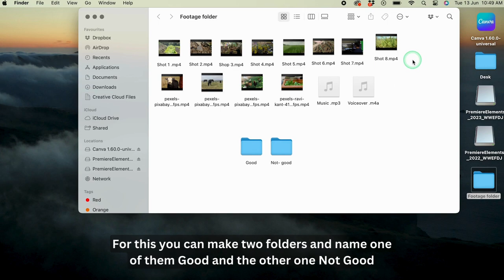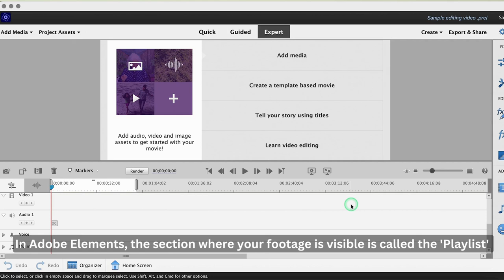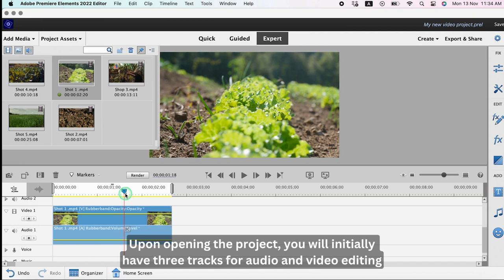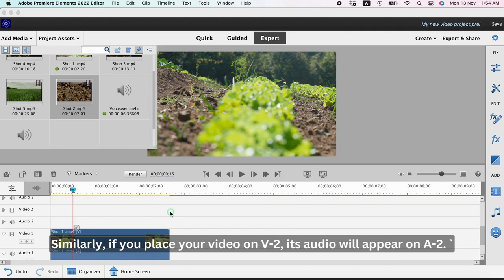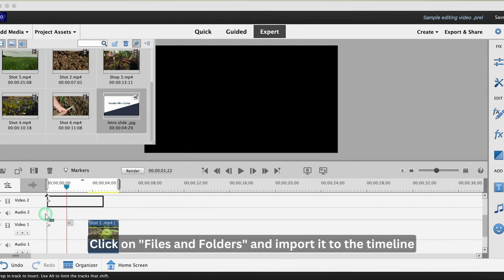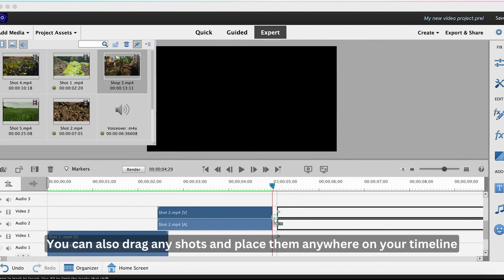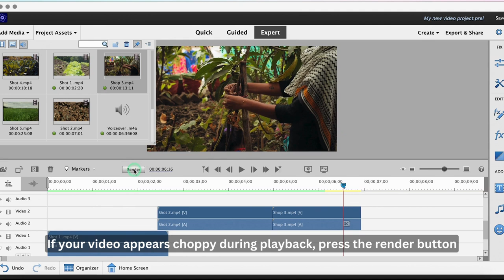वीडियो एडिटिंग भाग - 1